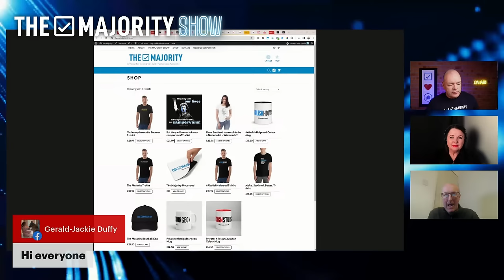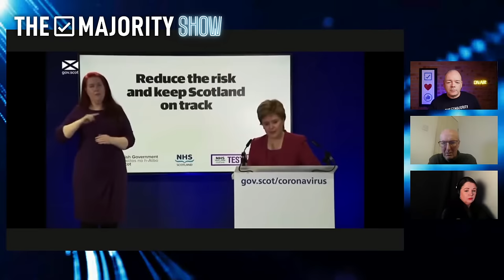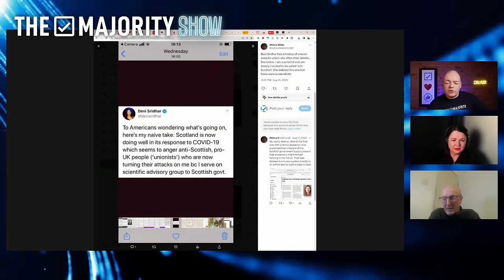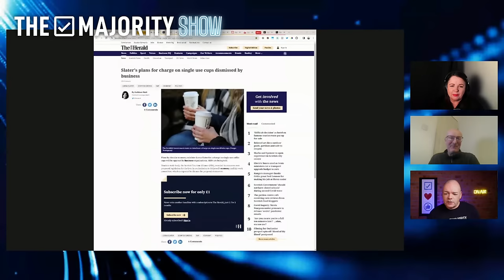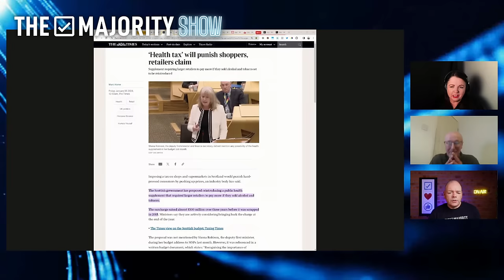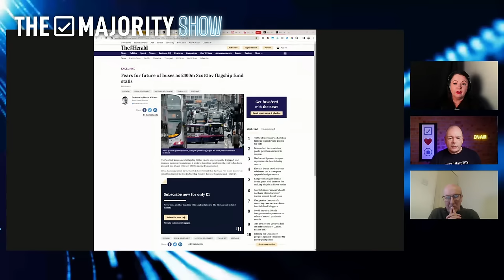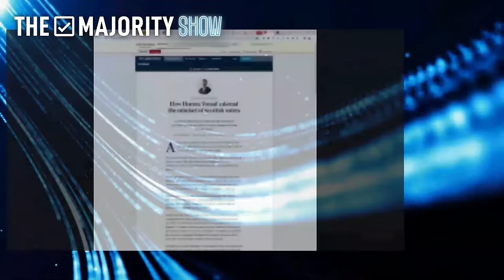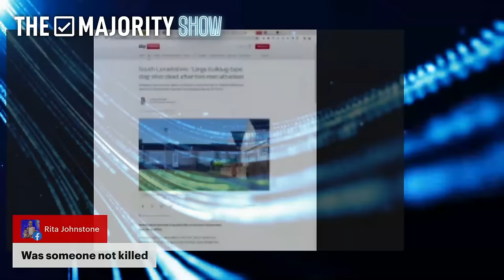Sleekit Sturgeon - The Majority Show 99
Join Mark Devlin, David Griffiths, and Mary Devlin for this week's Majority Show, talking about Sleekit Sturgeon and the deleted COVID WhatsApps. LIVE 7PM Wednesday.

00:00 Welcome, titles & intro
03:33 Sturgeon's deleted WhatsApp messages
05:58 Something to hide
07:45 Lost when upgraded? LOL.
09:38 'Of course I'll give the messages'
13:47 Attempts to subvert FOI requests
14:25 Leitch's pre-bed ritual
16:14 Humza's facemask workaround
19:25 Will there be any penalty?
21:13 Compared to Boris
21:59 Devi Shridar
24:01 Why do immigrants flock to SNP?
27:05 'Unionists' are anti-Scottish
28:30 Disillusioned nationalists
32:07 Why can't they see it?
32:10 What historical grievance?
34:19 Why does it appeal?
36:49 The next General Election
38:52 Curtice's non-analysis
41:45 Let the English kick out the Tories!
43:35 Four crazy news stories
44:20 Latte tax
46:54 Supermarket tax
48:40 Smacks of incoherent politics
49:14 More landlord hate
51:26 Bus fund not used
54:39 Zoomer 1: Kenny 'I Heart Humza' Farquharson
57:36 The Times should be better
59:15 Zoomer 2: Stephen 'I Heart Gaza' Flynn
01:03:48 Zoomer 3: Humza 'Bully XL' Yousaf
01:07:39 Mark decides!
01:09:15 Closing, TOTW and Thanks!

THE MAJORITY SHOW
The Majority Show (formerly The Majority Podcast) is Scotland's No. 1 anti-Nationalist politics show, broadcast LIVE to hundreds of simultaneous viewers every WEDNESDAY at 7PM, across YouTube, Facebook and Twitter, and viewed by thousands more on-demand during the week. We love your comments, please tune in live to add them and they may be selected for the show!

ABOUT THE MAJORITY
The Majority is a voice for Scotland's anti-nationalist majority. We represent the majority of Scots, from all parties, who want a thriving Scotland, free from greedy and divisive Scottish nationalism. About us

Sign our petition to stop Newsquest and its US-owners Gannett profiting from The National's anti-English hate